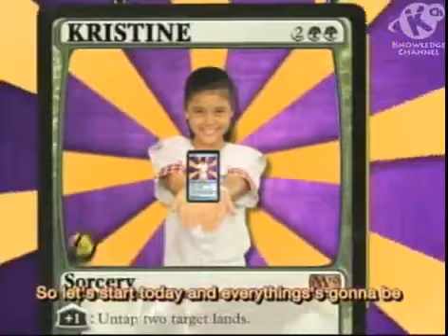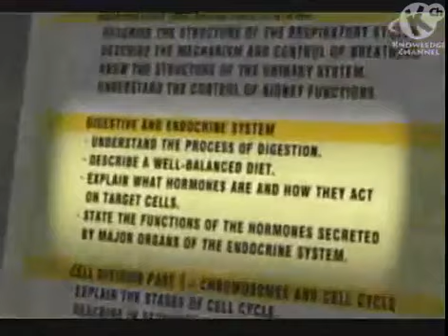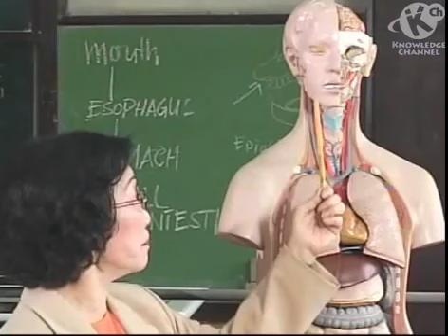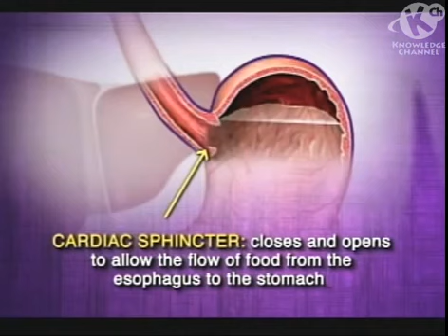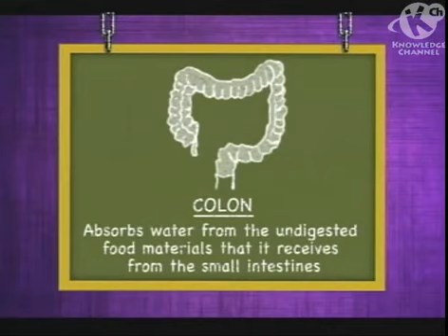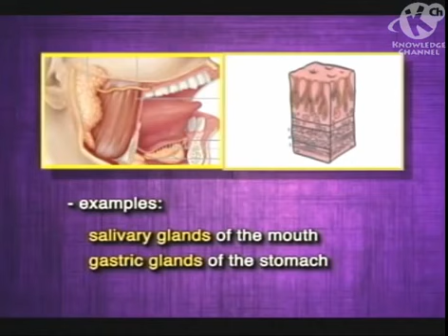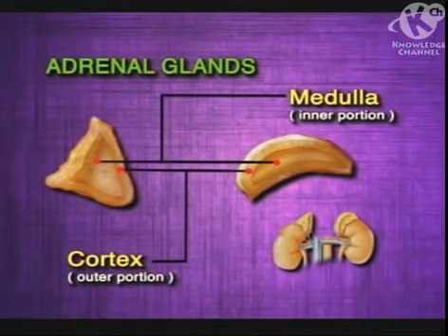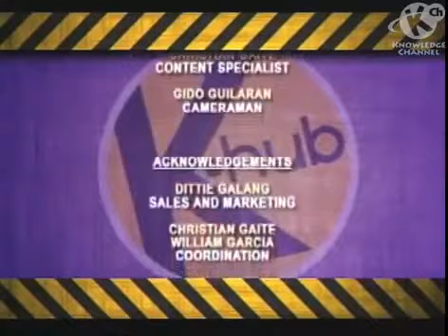Digestive & Endocrine Systems | Educational | Happysisters TV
EDUCATIONAL | HAPPYSISTERS TV